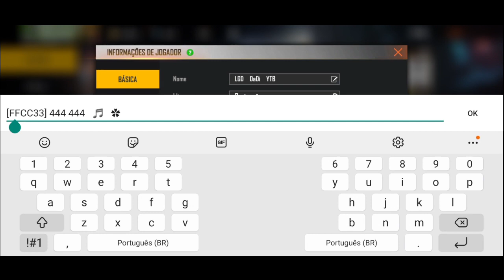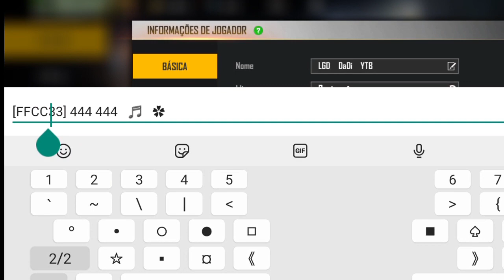Perfil Free Fire Como colocar emblema no perfil do Free Fire / Como personalizar seu perfil FF 2021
Teags
Como por emblemas de passes antigos no perfil free fire / Como personalizar seu perfil free fire / Como colocar perfil influênce Free fire